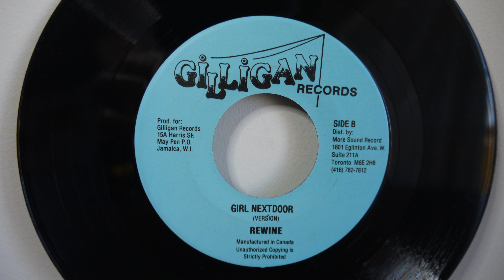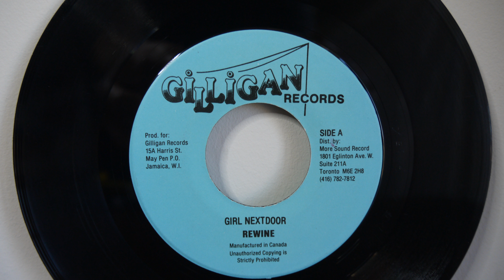Rewine - Girl Next Door / Girl Next Door (Version) Gilligan Records - Reggae